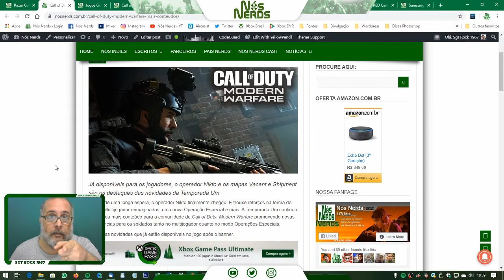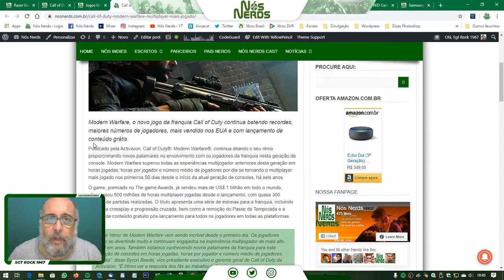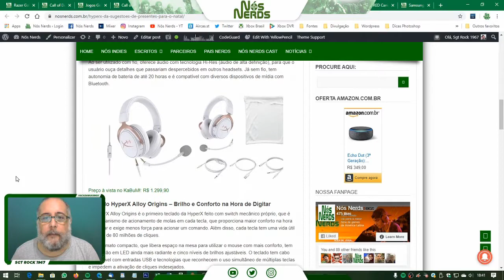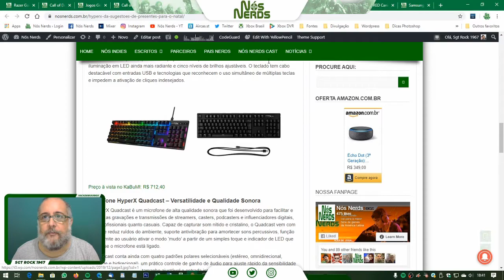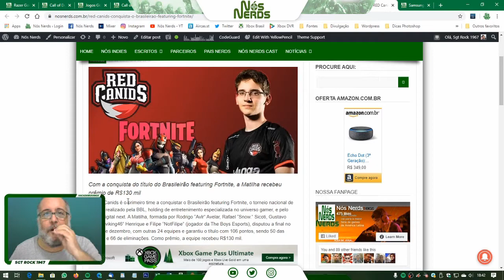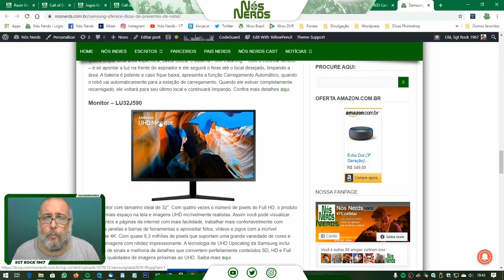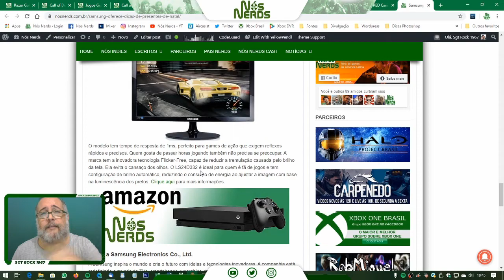Momento Nós Nerds 08 – Nós Nerds